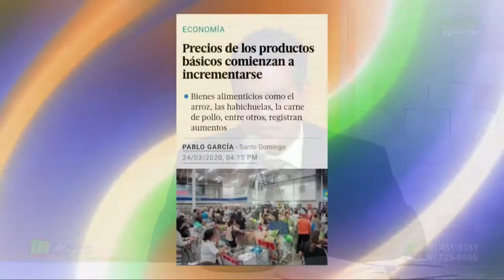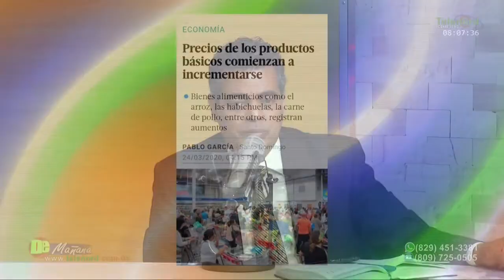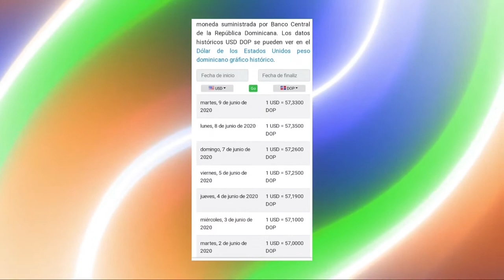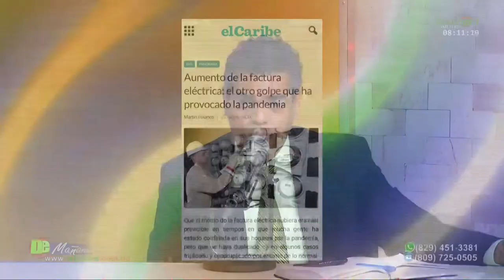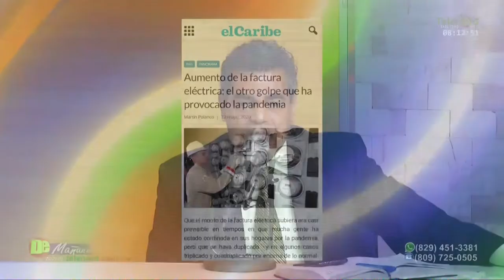Denuncian que quédate en casa tiene un mes atrasado dice Fulbio Ureña